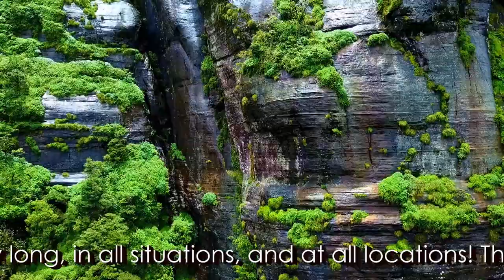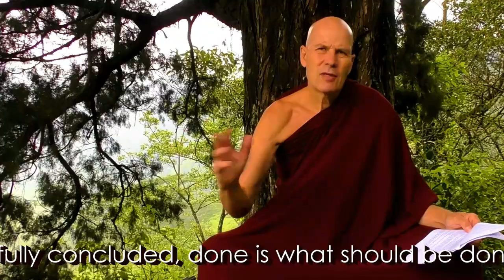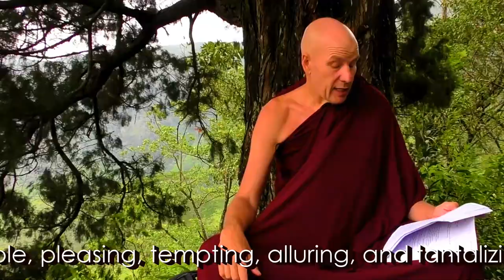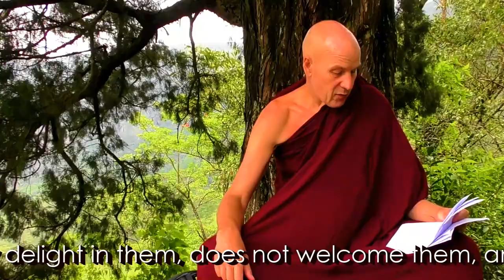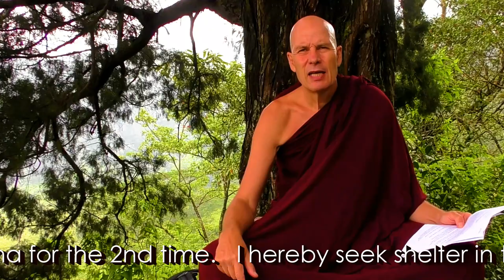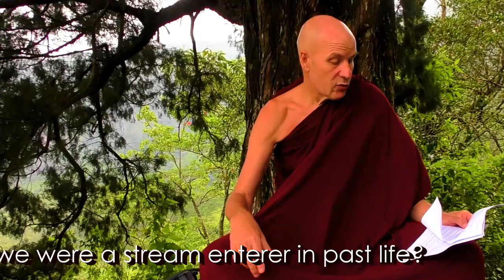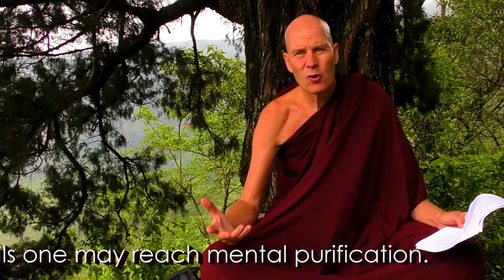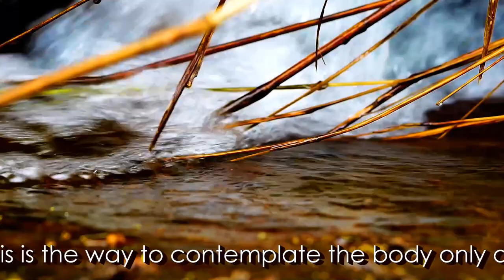Dhamma on Air #74: The Divine Dimension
Simile of the 5 Kinds of Seeds: @ 9:31
The Connected Discourses of the Buddha: Samyutta Nikaya SN 22:54
The Chapter on the Clusters of Clinging (Khandha-Samyutta): Seeds.

Question 220: @ 17:04
Are there stories about the devas, especially Sakka?

Question 221:  @ 41:14
Why does one take the 3 refuges 3 times in a row?

Question 222: @ 42:23
A: Do we have free will?
B: Is there a way to tell if we were a stream enterer in past life?
C: Am I living one of my last 7 lives now?

Thanx for your Keen Attention, Clever Consideration,
and Kind Contribution.

Thanx to all to Dayakas, Supporters, and Donors:

Support for the Meditation Pavilion Roof is still needed.

and the little bell down left under the video.